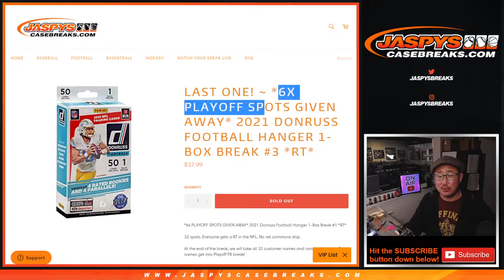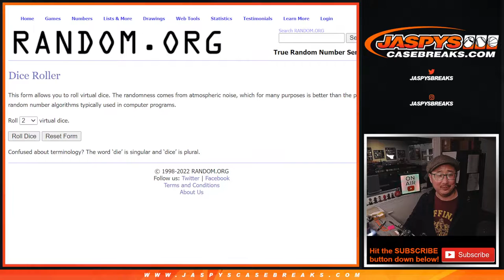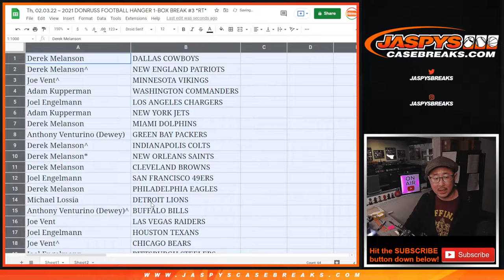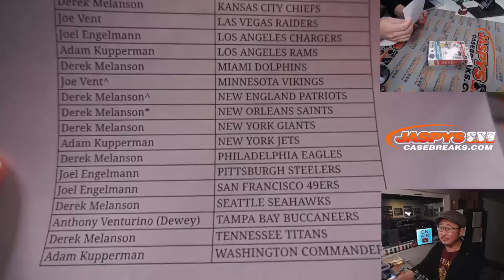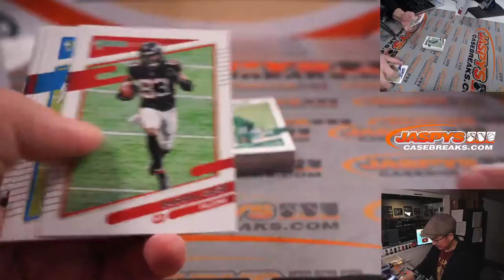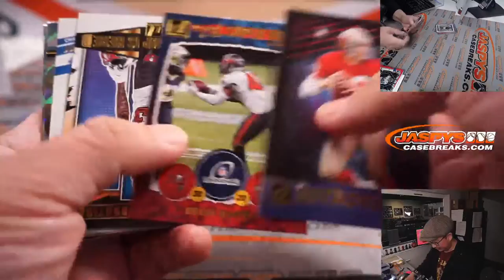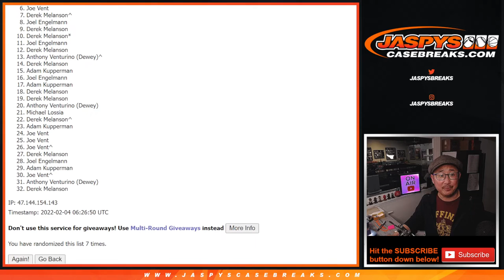Th, 02.03.22 ~ 2021 DONRUSS FOOTBALL HANGER 1-BOX BREAK #3 *RT*